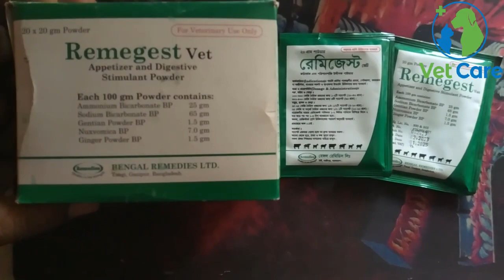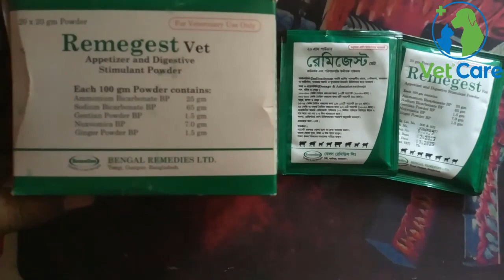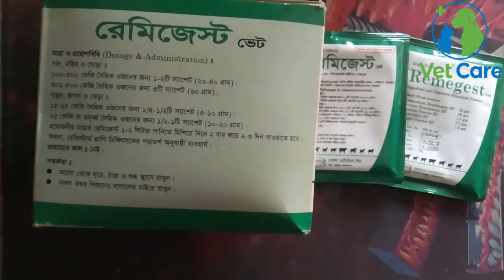Remegest Vet Powder | গবাদিপশুর পাকস্থলীর প্রদাহ,বদহজম,ক্ষুধা-মন্দার চিকিৎসায় কার্যকারী ঔষধ